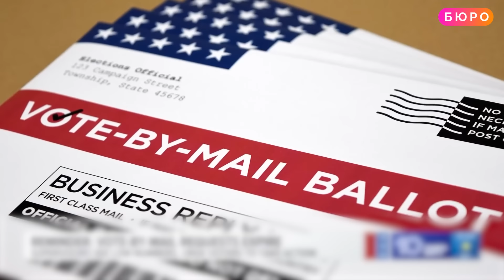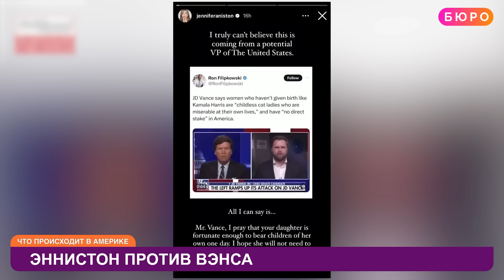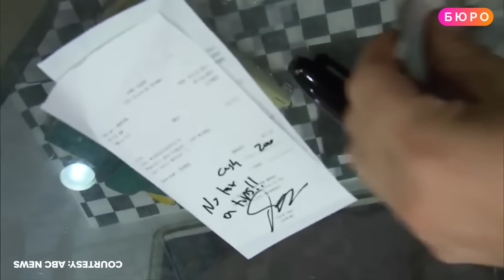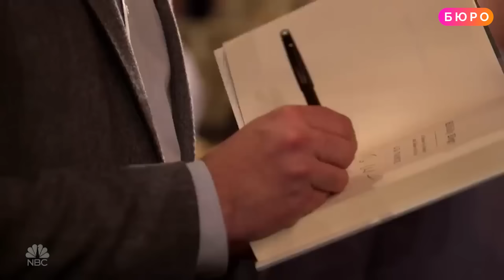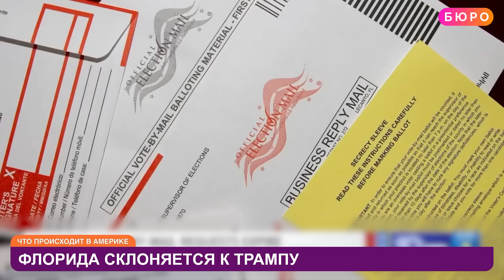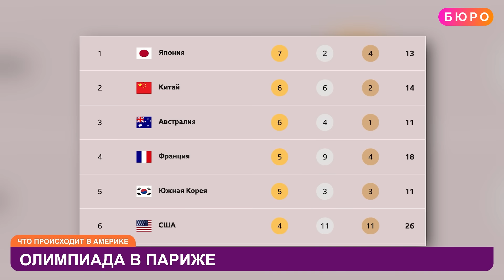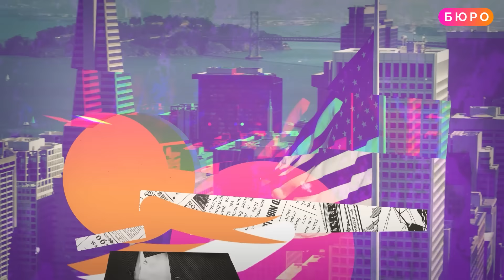Калифорния горит! Началась эвакуация! Новые правила в банках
Денис Чередов подвел итоги этого вторника: Калифорния в огне: в некоторых районах уже началась эвакуация населения. В Нью-Йорке вынесли громкий приговор: сколько лет проведет убийца жительницы Манхэттена. Участник терактов 11 сентября боится победы Дональда Трампа, Израиль уничтожил командира террористической организации Хизбалла: как на это отреагировали в США? Более тысячи жителей Калифорнии могли заразиться опасной инфекцией. Молодой матерью, которая выбросила новорожденного на улице, оказалась нелегальная иммигрантка. Кто такой Джей Ди Вэнс и почему он так понравился Трампу: не пропустите репортаж “Бюро”. По новому закону американские флаги должны полностью производиться в США. В штате Нью-Йорк грузовик влетел на крышу дома. Сеть банков Chase меняет правила. Кого из кандидатов в президенты поддерживает большинство жителей Флориды? Американские коммунисты устроили марш в Филадельфии. Родители в Нью-Йорке будут получать новые пособия от штата. American Airlines снова устраивают распродажу билетов и в Теннеси медведь решил проинспектировать автомобиль!

Контакты Карины Дюваль

Распродажа билетов от American Airlines

00:00 Анонс
01:50 Суд по громкому убийству
02:21 Пожары в Калифорнии
02:55 Активисты ворвались в Капитолий
03:21 Вспышка смертельной инфекции в Калифорнии
03:51 Участник теракта 9/11 просит экстрадиции
04:36 Харрис поддержала право Израиля на оборону
05:50 Суд над матерью в Техасе
06:25 Эннистон против Вэнса
07:09 Кто такой Джей Ди Вэнс
14:46 Трамп хочет перекрасить "Борт номер 1"
15:21 Новый закон о флагах США
15:46 Иск к Белому дому из-за нелегалов
16:20 Флорида склоняется к Трампу
16:58 Марш коммунистов в Филадельфии
17:28 Запрет абортов в Айове
18:07 Дорогая "скорая помощь" в США
18:57 Халатность в больницах США: кому жаловаться?
20:29 Банк Chase меняет правила
20:54 Города, которые заплатят за переезд к ним
21:26 Пособие для родителей в Нью-Йорке
22:00 Грузовик влетел на крышу дома
22:24 Tesla отзывает 2 млн авто
22:54 Распродажа авиабилетов от American
23:21 Олимпиада в Париже
24:11 Важные документы для иммигрантов: как получить бумаги, находясь в США
31:00 Медведь в Теннесси

ПОДДЕРЖИТЕ НАШУ РАБОТУ:

На YouTube:
Криптовалюта:
Bitcoin: 3PbRbjX7tXbvtqAvnSsHVymutdudj2Nivi